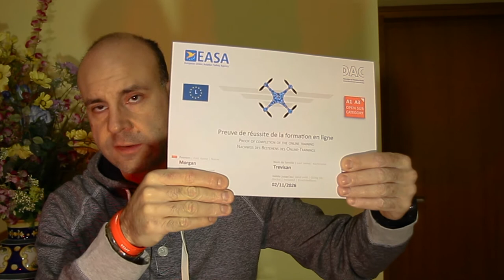ATTESTATO A1-A3 PER DRONE 2021... GRATUITO??? drone attestato A1-A3 (Only for Italy)